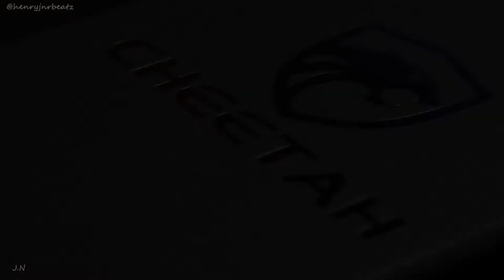Lumix g7 + Vivatar macro lens -short b-roll- cheetahwatch b-roll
short b-roll- cheetahwatch b-roll